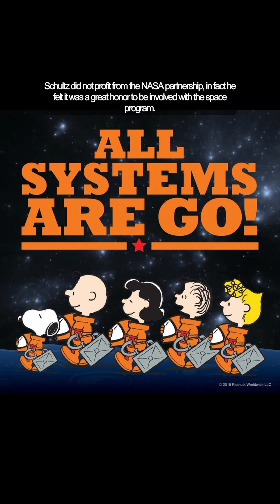The Peanuts and NASA connection? Did you know the space history?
The snoopy and NASA connection? Do know about the space history with the Peanuts? CharlieBrown and the gang have helped teach kids about the spaceprogram!